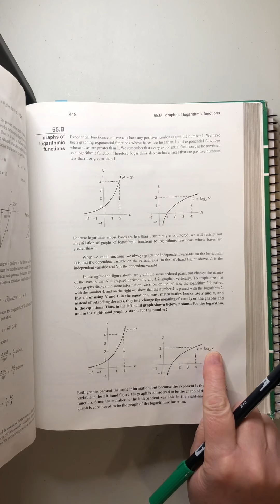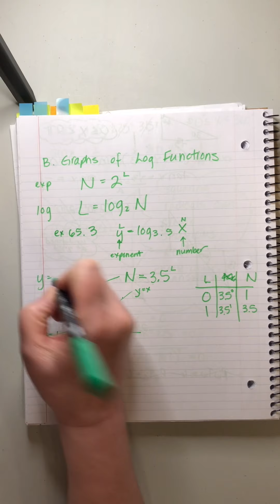Saxon Advanced Mathematic | Lesson 65